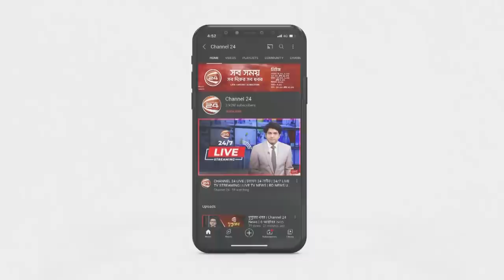শুভঙ্করের ফাঁকির মধ্য দিয়ে শেষ হয়েছে তৃতীয় বিভাগ লিগ | Channel24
শুভঙ্করের ফাঁকির মধ্য দিয়ে শেষ হয়েছে তৃতীয় বিভাগ লিগ

»» Office Address:
Bangladesh.